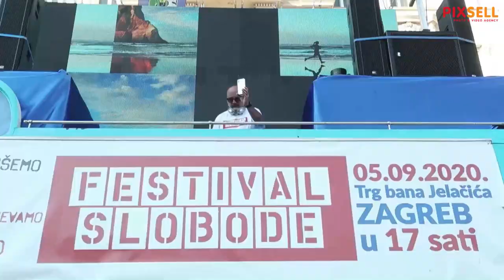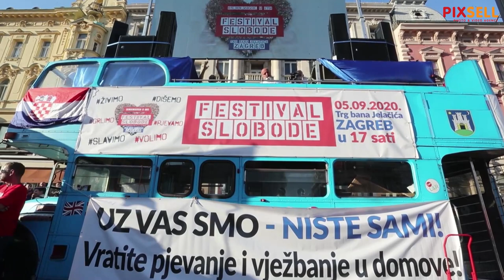"Festival slobode" prosvjed protiv mjera Nacionalnog stožera | PIXSELL PLUS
Na Trgu bana Jelačića održan je Festival slobode. Prosvjed koji je organizirala građanska inicijativa Prava i slobode. Prosvjeduje se protiv mjera Stožera i ograničenja uslijed pandemije. Maske nose samo novinari i policija.